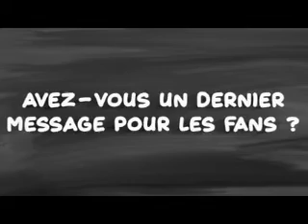Please Come Home for Christmas (Axel Auriant Video)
A video I made for Axel Auriant using the song "Please Come Home for Christmas" by Christina Perri.